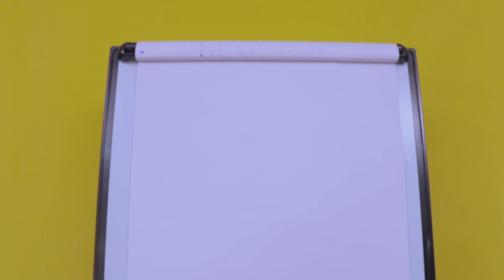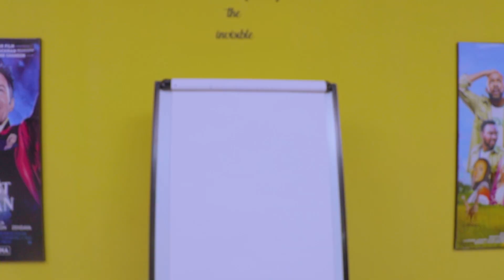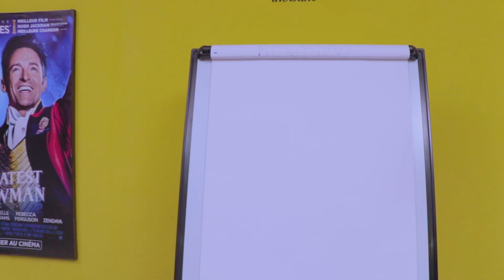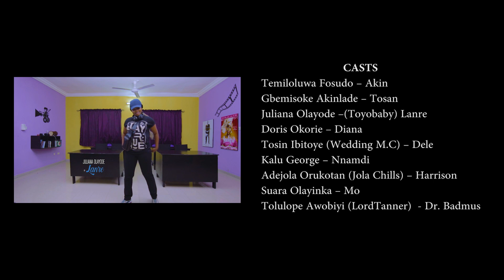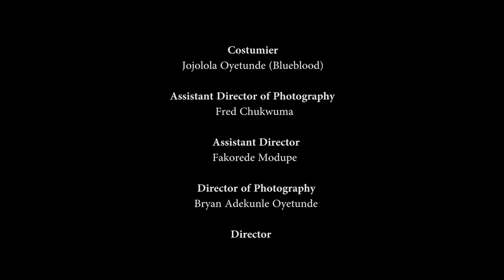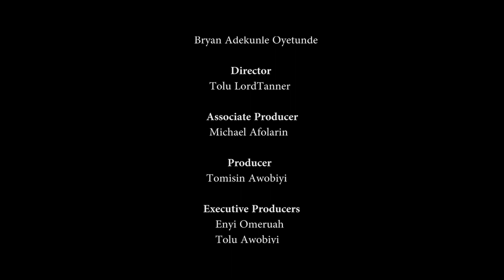My Film School Episode 12- Doris Okorie, Tosin Ibitoye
This Episode... Copy Right! 2

A short format slow-burn series, where we follow the journey of a quirky bunch of 8 young creatives who seek to fulfill their dreams to become filmmakers, at a struggling film school, somewhere in Lagos.

Main Cast:
Temi Fosudo
Gbemi Akinlade
Juliana Olayode
Tosin Ibitoye
Jola Chills
Doris Okorie
Kalu George
Yinka Suara
and LordTanner

Guest Appearances by:
Deyemi Okalawon
SLK
Mike Afolarin
Nodash
Deola Osunkojo
Etinosa Idemudia
Ashionye
Jay Franklyn

© A LordTanner Studios Original Production.

New Episode @ 3pm every Thursday